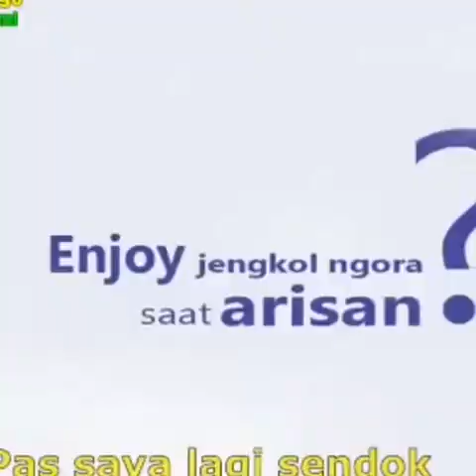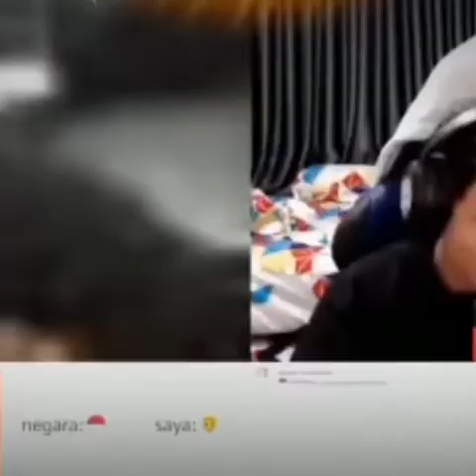Video lucu part 34 betah ni di warung 😂